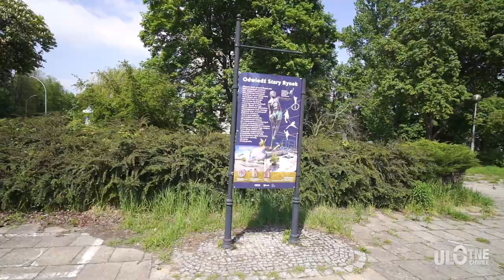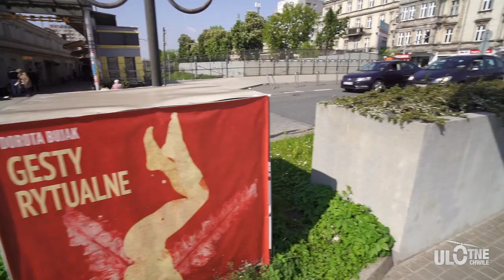VLOG #18 Częstochowa 2023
Zapraszam Was na spacer po Częstochowie